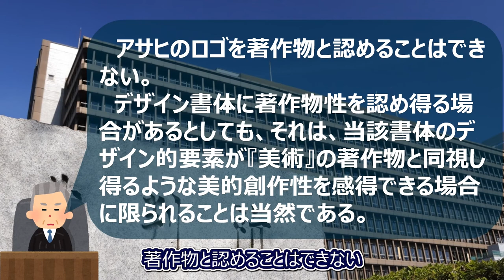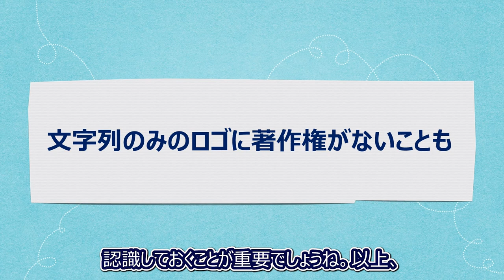【アサヒロゴマーク事件】文字列Asahiと似たようなロゴの使用の差し止めが認められなかったのはなぜか？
「Asahi」と「AsaX」のロゴが似ていることについて、裁判所が「Asahi」という文字列について、デザイン的な工夫があるものの、美的な創作性がないので著作物にはあたらないとして、アサヒビール側の主張を認めなかった事件です。

【動画目次】
0:00  OP
1:02  どんな事件だったのか
1:48  原告の主張
2:38  被告の主張
3:37  東京高等裁判所の判決
5:03  文字列のみのロゴに著作権がないことも

東京高判平成8年1月25日についてはこちら